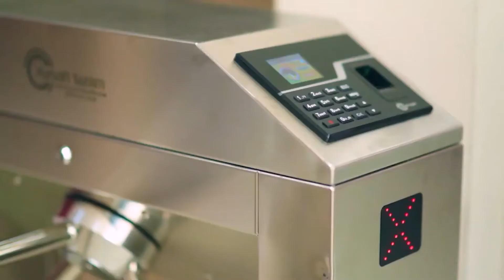Denizli - Safir Kız Öğrenci Yurdu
Yurdumuz T.C. Milli Eğitim Bakanlığına bağlı 333 kişi kapasiteli özel bir işletme olup Denizli İl Milli Eğitim Müdürlüğü tarafından görevlendirilen Müfettişler tarafından sürekli denetim altında tutulmaktadır.
Yurdumuz parmak okutmalı turnike geçişli, 24 saat gece ve gündüz kamera sistemi ve özel gece ve gündüz güvenliği ile korunan bir yurttur.
Binamız yeni olup, son çıkan deprem ve yangın yönetmeliğine uygun olarak inşa edilmiştir.

Konumumuz ile Denizli’mizin en gözde yurdu olarak Pamukkale Üniversitesi’nin TAM KARŞINDA yer almaktayız.
Yurdumuz bankamatiklere, PTT şubesine, süpermarkete, eczaneye, taksi, otobüs, dolmuş durağına ve Pamukkale Üniversitesi Hastanesi'ne yürüme mesafesindedir.

Oda özellikleri:
Odalarımız bir, iki, üç ve dört kişiliktir.
Her bütçeye hitap ediyoruz.
Odalarımızda bazalı yatak, giyisi dolabı, kitaplık ve calışma masası bulunmaktadır.
Odalarımızda Fiber Optik internet ile Hızlı Güçlü ve Kesintisiz İnternet
Uydu bağlantılı, LCD televizyon
Tek ve çift kişilik odalarda buzdolabı ve minibarlarımız mevcuttur.
Odalarımızın bitişiğin banyo ve tuvalet bulunmaktadır.

Adres:
Yunus Emre Mh. Yunus Emre Cd. No : 111, 20160 Pamukkale / Denizli